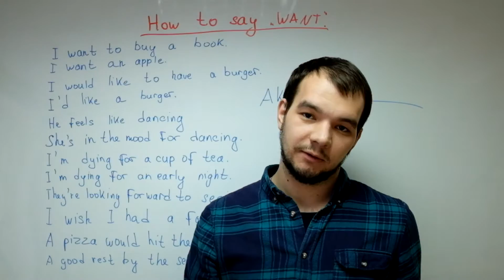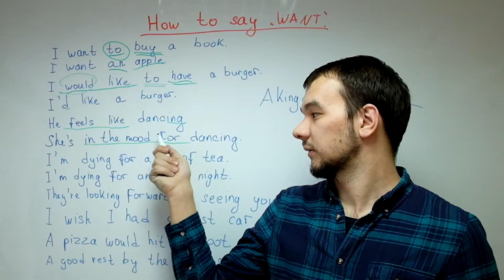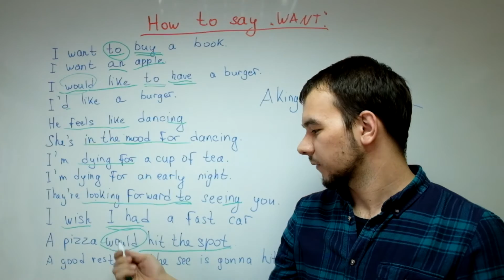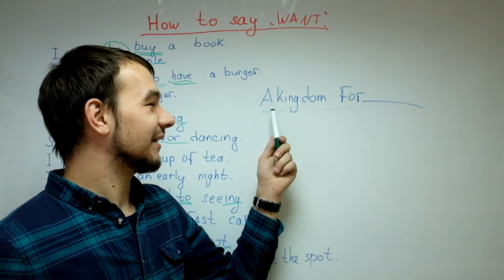АНГЛИЙСКИЙ ЯЗЫК Как сказать "Я хочу" на Английском языке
В этом видео мы расскажем вам о том как сказать "Я хочу" по-английски разными способами.